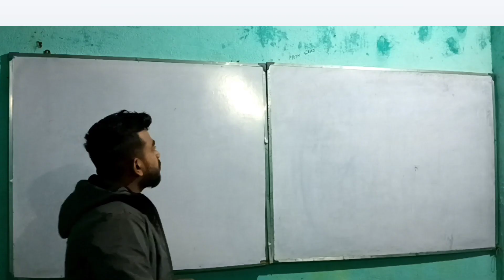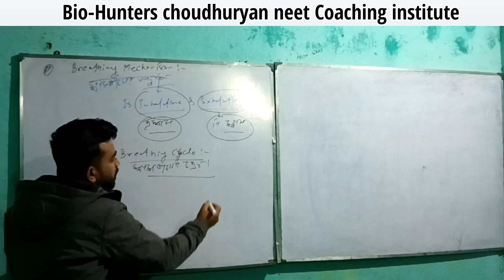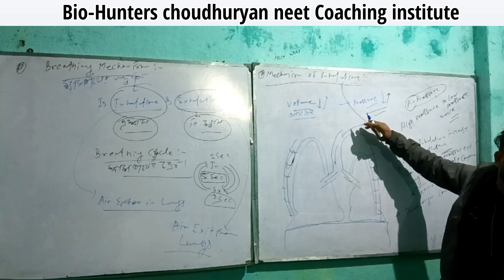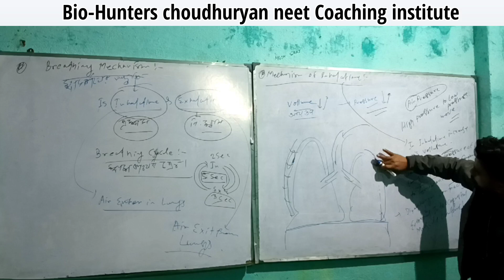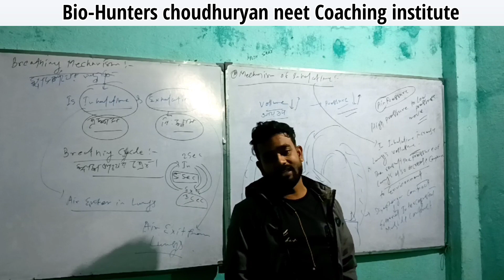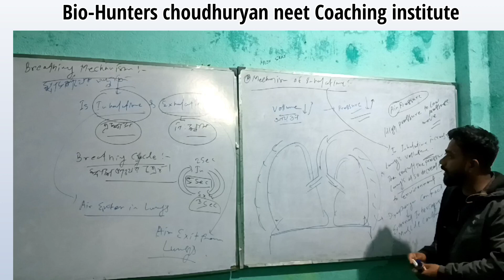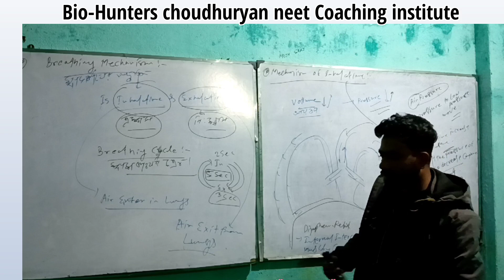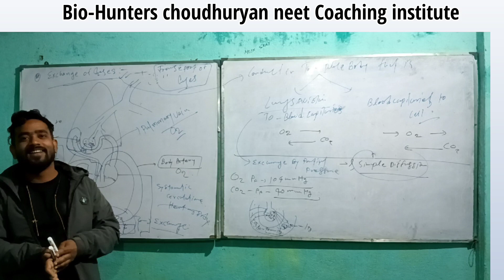Breathing Mechanisme(For class 11 ). By M.M.Choudhry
In this video we’ll walk you through:
- Breathing mechanisme
- Huam Digestive system
- Human welfare

TIMESTAMPS
0:00 Intro
1:00 First Topic Covered
1:30 Second Topic Covered
2:30 Third Topic Covered

Our channel is about Biology class 11. We cover lots of cool stuff such as Breathing mechanism, class 11 Biology and Bio-Hunters Choudhuryan neet coaching institute- By- M.M.Choudhiry